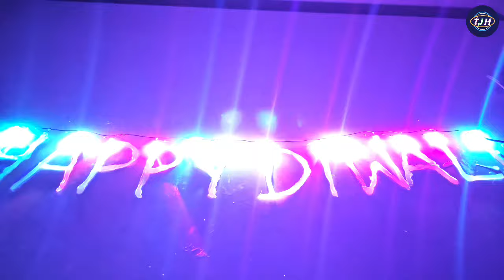diwali decoration lights कैसे बनाए || how to make diwali special decoration lights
Your querier :-

diwali special decoration light
how to make diwali decoration light
diwali light,diwali decoration
diwali special light decoration
diwali light decoration ideas
diwali decoration light kasie banaye
how to make diwali special decoration lights

Tripod :-
Mobile Holder :-
My Mobile :-